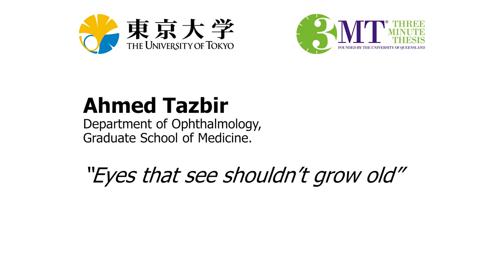Ahmed TAZBIR - Eyes that see shouldn’t grow old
UTokyo 2021 3MT - Ahmed TAZBIR - Eyes that see shouldn’t grow old

The University of Tokyo organized its third Three Minute Thesis competition in July 2021 as a fully virtual event.  Seventeen Ph.D. students introduced their research in just three minutes using a single, static slide. The students independently recorded their presentations at home. Prizes included a People's Choice Award, a Runner-Up Award, and a Grand Prize Winner (who will represent UTokyo at the 2021 Asia-Pacific 3MT).